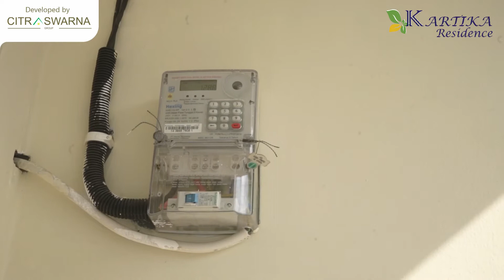Review Tipe Arana, Terlaris di Kartika Residence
Telah dibuka kembali tahap 2 Tipe Arana, Tipe terlaris di Kartika Residence.

Rumah 1 lantai ini memiliki tinggi bangunan yang membuat tampilan nya terkesan 2 lantai, unik namun harga jualnya hanya 400 jutaan saja.